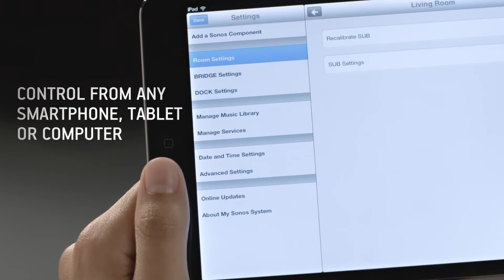SONOS Sub Demo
Facet Technologies and Nerds on Call are now authorized SONOS dealers. Stop into one of locations in Pekin, Peoria, Farmington, Normal, and Peru to check out all of our SONOS equipment.